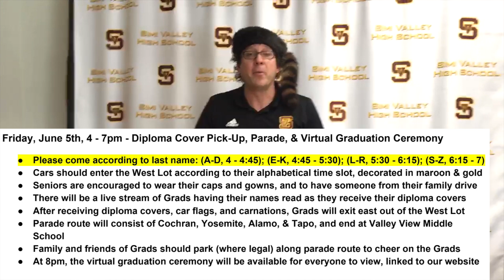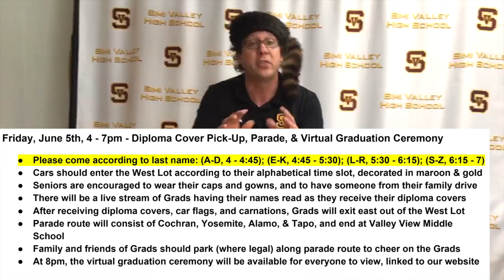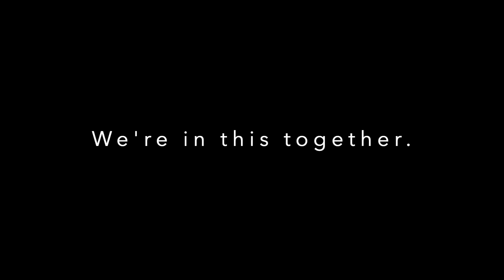Pioneers Safe at Home: Weekly Update #6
Last update of the year!  See you at graduation!